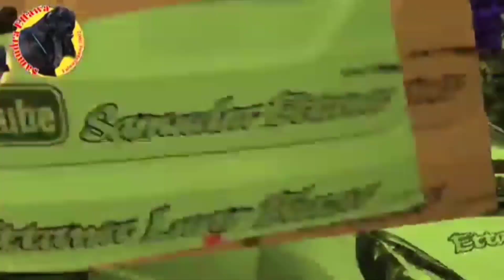Pengalaman & Skil itu sangat penting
Samudra Ettawa